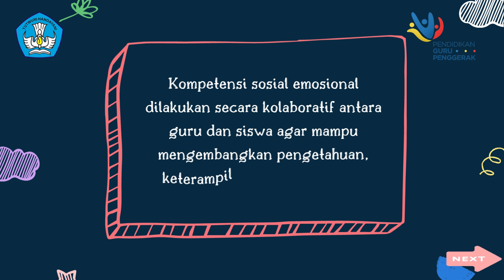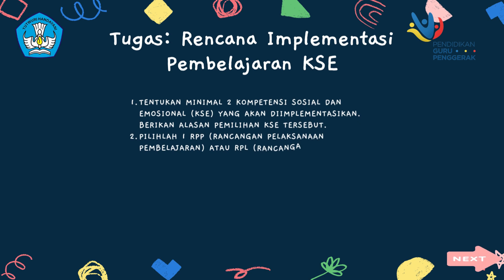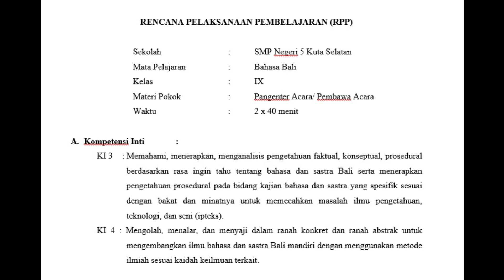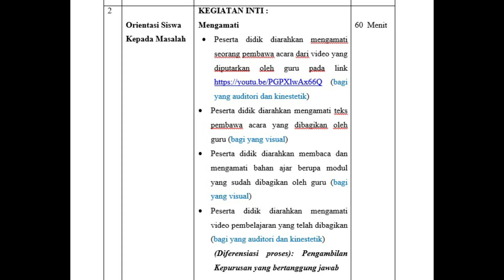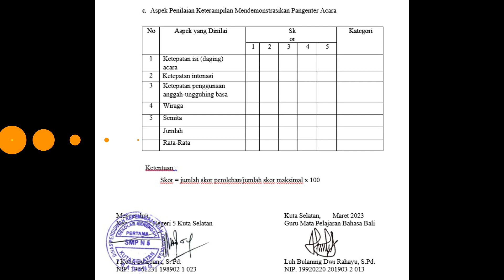Demonstrasi Kontekstual Modul 2.2.a.6 - Pembelajaran Sosial Emosional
Tujuan Pembelajaran Khusus: CGP dapat mendemonstrasikan pemahaman tentang implementasi pembelajaran Kompetensi Sosial Emosional (KSE) dalam Rencana Pelaksanaan Pembelajaran (RPP)